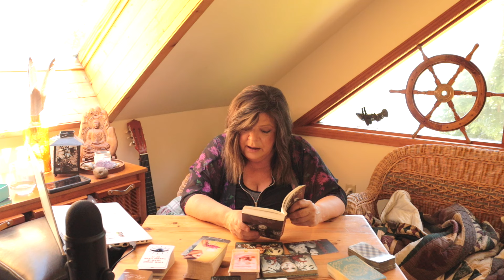GEMINI 🚫"DON'T LET YOUR PAST DICTATE WHO YOU ARE TODAY"🔙 SOMEONE MAY BE GUILT TRIPPING HERE!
🐾🌿Hello Everyone! I'm Frankie for those of you who don't know me, Thank you so much for tuning in!🌿🐾

💖 What You Can Expect from the Channel:

🔮 In-depth tarot readings tailored to your needs.

🌠 Astrological insights to guide your journey.

🧘‍♂️ Spiritual advice to help you navigate life's challenges.

🌙 Mystical elements to connect with your higher self.

⚠️ IMPORTANT ANNOUNCEMENT:

NOT ACCEPTING PERSONAL READS, UNTIL FURTHER NOTICE.
WILL ANNOUNCE WHEN I COMMENCE READINGS, THANKS EVERYONE.

💬 Join the Conversation:

I love hearing from you and engaging with our community!

Your support means the world to me and helps continue creating amazing content. ❤️

The viewer is responsible for their own choices and decisions. As it will vary for all viewers and are subject to how the information is interpreted. Not a substitute for any legal, health, mental, physical, or psychological service. No refunds are given for any readings and the reader has the right to not read for anyone they choose not to read for.